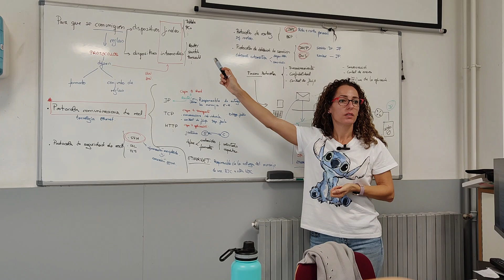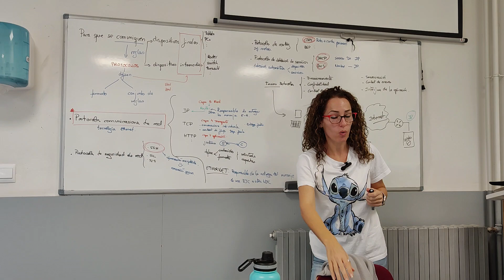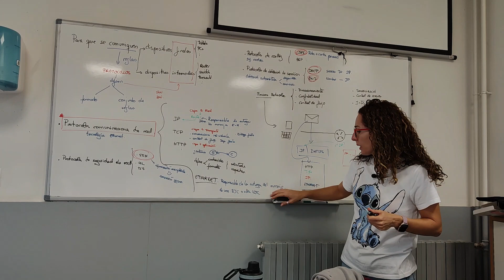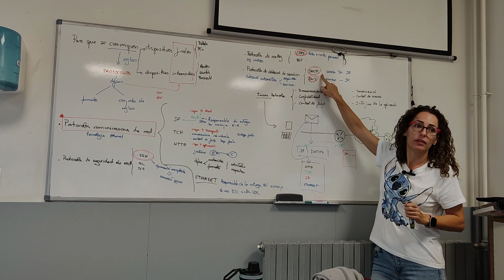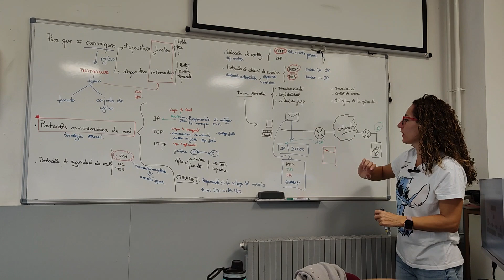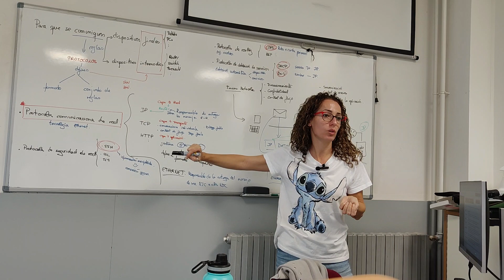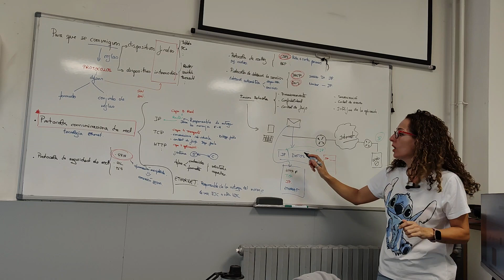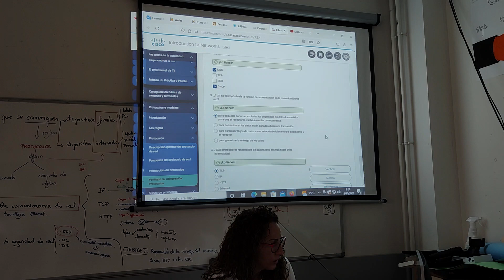Protocolos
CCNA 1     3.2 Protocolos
Descripción general del protocolo de red
Funciones de protocolo de red
Interacción de protocolos
Verificar la comprensión